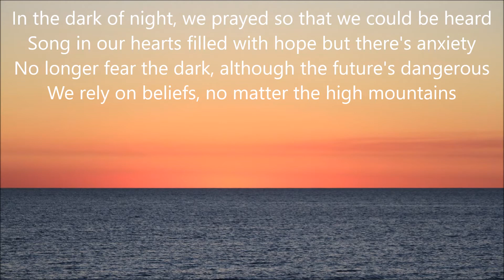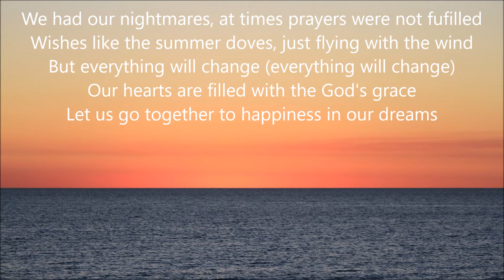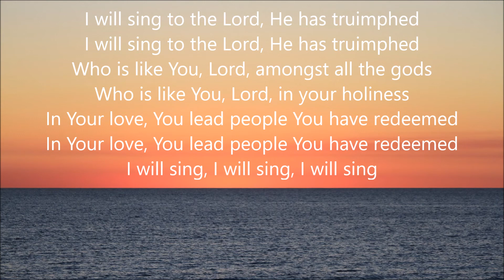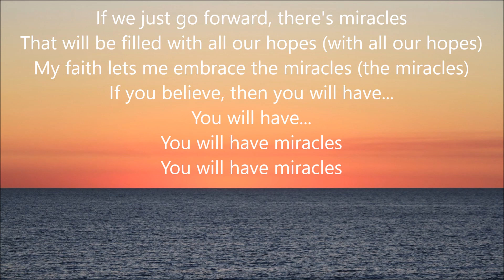When You Believe (Mandarin Version) - English Lyrics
The Mandarin version of ''When You Believe'' with English lyrics.

Pinyin:
Měi yīgè shēnyè, wǒmen qídǎo néng bèi tīngjiàn
Xīnzhōng nà chōngmǎn xīwàng, què bù āndìng de gē
Bù zài jùpà hēiyè, suīrán yǎnqián de lù jiānxiǎn
Wǒmen píngzhe xìnyǎng, bùzàihū shān yǒu duō gāo

Wǒ xiāngxìn wǎng qián zǒu huì yǒu qíjì
Chōngmǎn suǒyǒu měihǎo xīwàng
Ràng xìnyǎng dàizhe wǒ yǐn xiàng qíjì
Zhēnxīn xiāngxìn nǐ jiāng huì yǒu
Nǐ jiāng huì yǒu qíjì

Duōshǎo de mèngyǎn, dāng qídǎo méiyǒu bèi shíxiàn
Yuànwàng hǎoxiàng xià rì gē, wúqíng de suí fēng fēi
Yīqiè jiāng gǎibiàn (Yīqiè jiāng gǎibiàn)
Xīnzhōng chōngmǎn shén de ēndiǎn
Yīqǐ zhuīxún mèng zhōng xǐ yú lè de shìjiè

Wǒ xiāngxìn wǎng qián zǒu huì yǒu qíjì (Huì yǒu qíjì)
Chōngmǎn suǒyǒu měihǎo xīwàng (Měihǎo xīwàng)
Ràng xìnyǎng dàizhe wǒ yǐn xiàng qíjì (Yǐn xiàng qíjì)

Jiāng huì yǒu
Nǐ jiāng huì yǒu qíjì (Huì yǒu qíjì)

"When You Believe" is a song from the 1998 DreamWorks musical animated feature The Prince of Egypt. It was written and composed by Stephen Schwartz. A pop single version of "When You Believe", with additional music and lyrics by writer-producer Babyface, was also recorded for the film by American singers Mariah Carey and Whitney Houston for the film's end credits and its soundtrack album. Additionally, the song was featured on Houston's fourth studio album, My Love Is Your Love and Carey's first compilation album, #1's. The original version of the song, featured in the narrative portion of the film, is performed by Sally Dworsky, Michelle Pfeiffer, and a children's choir. "When You Believe" is described as a big ballad, with meaningful and inspirational lyrics, describing the ability each person has to achieve miracles when they reach out to God and believe.

The song received generally mixed reviews from music critics and experienced moderate success, peaking at number 15 on the Billboard Hot 100, despite heavy media attention and live promotion. It achieved better charting throughout Europe and other nations, peaking within the top five in Belgium, France, Iceland, Italy, the Netherlands, Norway, Spain, Sweden, Switzerland and the United Kingdom. "When You Believe" was awarded the Academy Award for Best Original Song at the 71st annual ceremony on March 21, 1999. Prior to their performance of the song that night, Schwartz left Babyface's name off the nomination submission sheet. He felt that because the additions Babyface added to the song were not featured in the actual film version, he did not deserve writing credits. However, while Babyface did not receive the Oscar, Carey and Houston performed his version of the song, because they were more familiar with it than the one in the film. Prior to their performance at the Academy Awards, they sang it on November 26, 1998, on The Oprah Winfrey Show, promoting the song, as well as both their albums.

The song featured two music videos. The first and most commonly seen video was filmed at Brooklyn Academy of Music performing arts center. The video features both singers, and begins with Houston and Carey performing in a large auditorium, giving the illusion of a concert. Towards the end of the video, clips of the film are projected onto a large screen at the concert, while they belt out the final verse. The alternate video was only released on NBC's special, When You Believe: Music Inspired by the Prince of Egypt, broadcast on December 13, 1998. It features a similar synopsis, with both singers performing on a large stage of an old Egyptian pyramid.